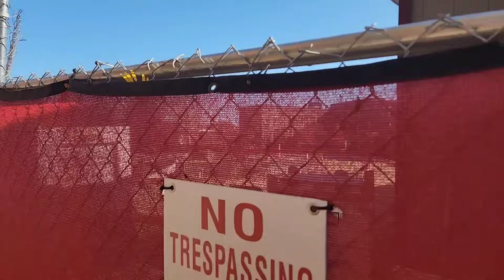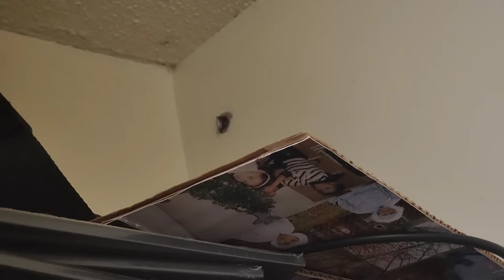Mayor Wu ABSENT While Tenants Live With BLACK MOLD